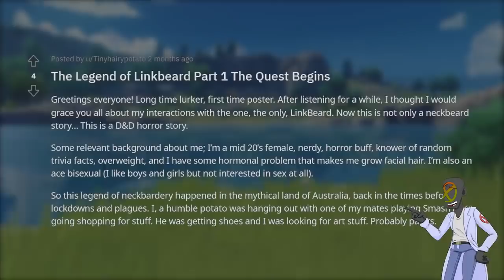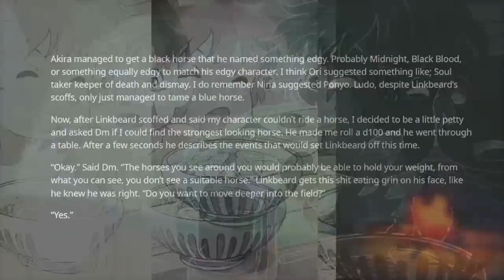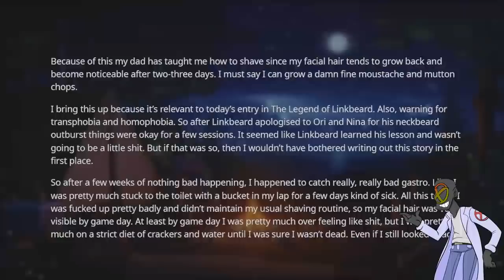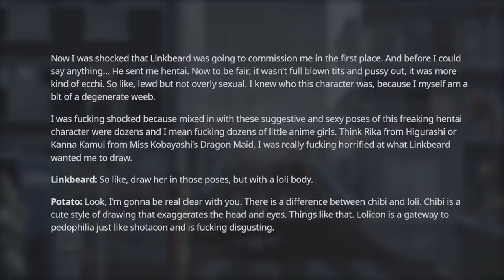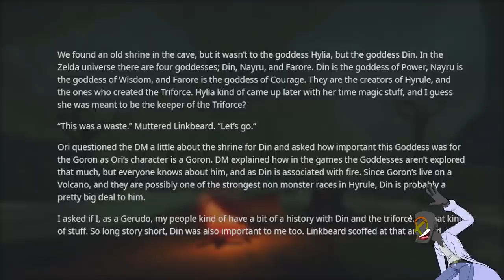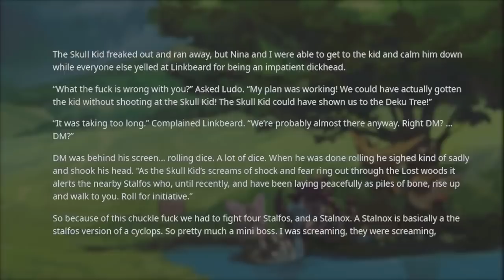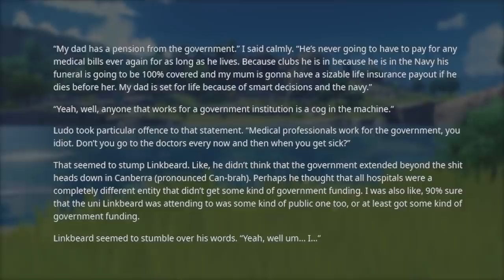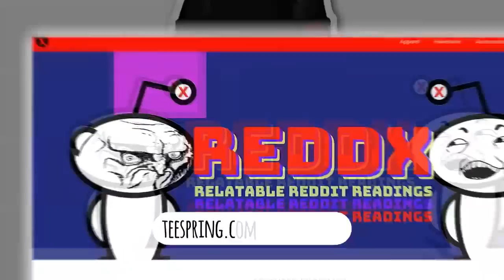r/TalesofNeckbeards | "ZELDA WILL ALWAYS BE MY FAVE WAIFU!!" UMM... GROSS!! FULL SAGA OF LINKBEARD!!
In this episode of r/TalesofNeckbeards we get somewhat of a crossover with r/RPGHorrorStories thanks to a neckbeard known as Linkbeard. A Legend of Zelda tabletop sounds pretty cool... It's just too bad that neckbeards ruins everything.

It doesn't matter what your background is, you always need to treat people like people and not use them simply to get off. Neckbeards seem to learn this lesson particularly slow and it really does make my blood boil...

Have you ever met a neckbeard or a nice guy? They are frustrating to deal with, but luckily you aren't alone! These r/neckbeardstories from Reddit are among the top posts of all time and include some of the funniest Reddit stories ever posted on the neckbeard stories subreddit! rSlash NeckbeardStories have all kinds of funny neckbeards in them, but especially the nice guy. And the weeaboo.